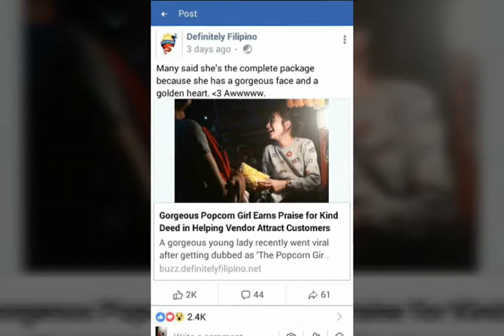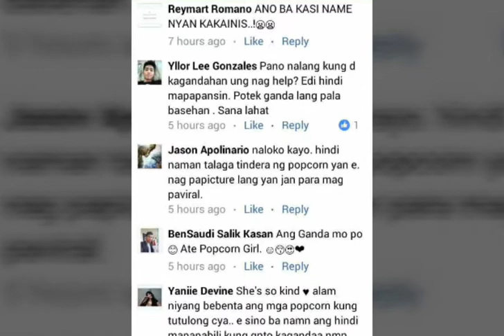Popcorn girl | naging viral 😍😗😙❤❤❤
Louri Cayetano, PopCorn Girl ng Mabalacat Pampanga ~ VIRAL!